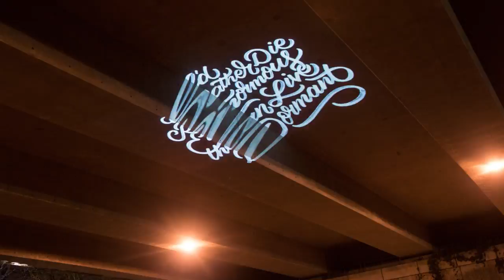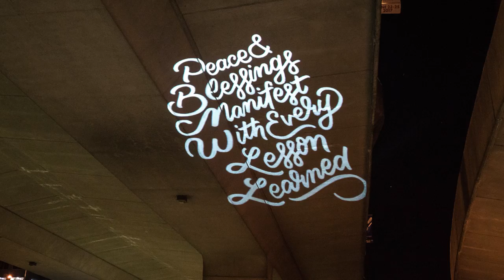Mega McGrath Has Some Big Thoughts About Being a Female Street Artist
Street Script's Mega McGrath has teamed up with HYPEBAE for a "Projections" series featuring lyrics of an all-female lineup of rappers.